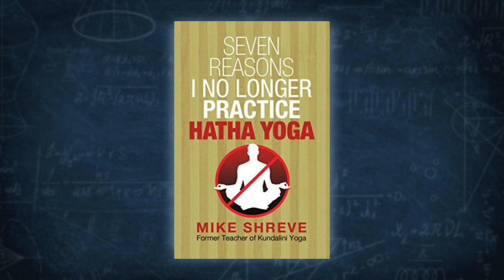Should Christians practise Yoga? Mike Shreve & Chris James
Two former high-level Yoga practitioners, Mike Shreve and Chris James, tell their stories of converting to Christianity and engage the question of whether Christians should practise Yoga.